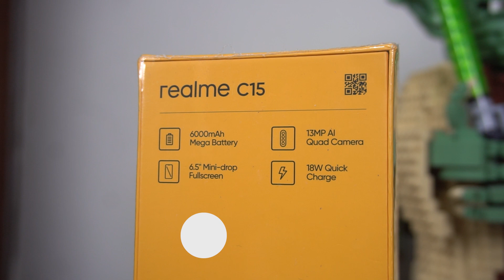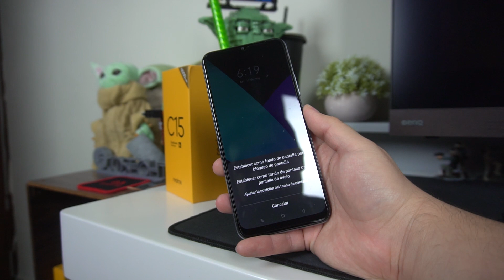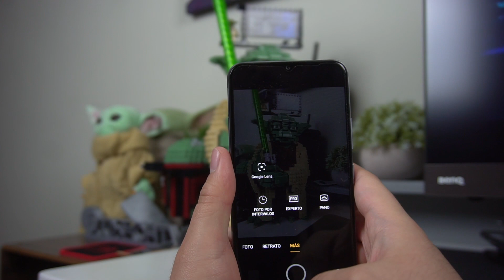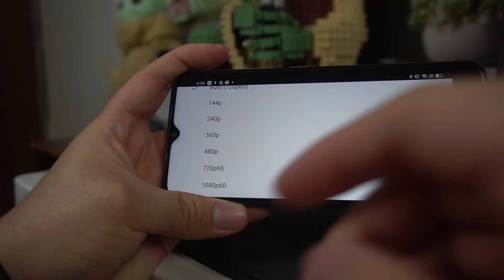RealmeC15, $4899 MXN / Unboxing y Primeras Impresiones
El realme C15 Qualcomm Edition es un smartphone que integra todas las características necesarias para la vida diaria: una enorme batería, carga rápida, así como cuatro cámaras para que sus fotografías no pierdan ningún detalle. El día de hoy te muestro el unboxing y primeras impresiones de este equipo.

Ficha técnica del Realme C15

REALME C15 QUALCOMM EDITION

PANTALLA

LCD de 6.5 pulgadas
Resolución FullHD+
Notch de gota

CHIPSET

MEMORIA RAM Y ALMACENAMIENTO

4 GB
64 GB de almacenamiento, expandible con microSd

SISTEMA OPERATIVO

Android 10 con capa realme UI

CÁMARAS TRASERAS

Cuádruple: 13 megapixeles f/2.2 principal
8 megapixeles f/2.25 ultra gran angular
2 megapixeles f/2.4 monocromo
2 megapixeles f/2.4 para profundidad

CÁMARA FRONTAL

8 megapixeles f/2.0

BATERÍA

6,000 mAh con carga rápida de 18W por micro USB

OTROS

Sensor de huellas trasero
Jack 3.5 mm de audio
Bluetooth 5.0

Experiencia de entretenimiento visual mucho más envolvente, gracias a su relación pantalla-cuerpo de 88.7%, lo que la hace más amplia y así disfrutar de sus series, vídeos, o películas.

Desbloqueo instantáneo de huellas dactilares

La seguridad de los dispositivos móviles es fundamental, ya que en ella mamá tiene la app del banco, recordatorios de su agenda y otra información de gran valor, por esta razón, el realme C15 Qualcomm Edition cuenta con un sensor de huellas dactilares ubicado en la parte trasera, con el que podrá desbloquear su teléfono al instante, además de que también podrá desbloquearlo con su rostro.

Potencia y diseño

El realme C15 Qualcomm Edition integra un procesador Snapdragon 460 octa-core, el cual le permite correr los gráficos con gran facilidad, además de ser muy eficiente en el consumo de energía.